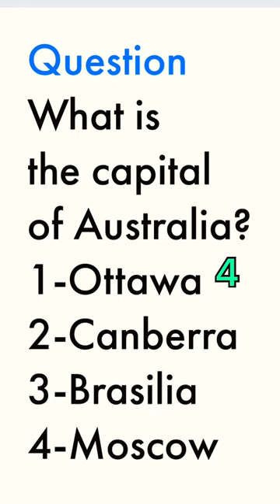Capital of countries session ❤️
Russia
Canada
united states of America
china
Brazil
Australia
India
Argentina
Kazakhstan
Sudan
Algeria
Congo
Saudi Arabia
Mexico
Indonesia
Libya
Iran
Mongolia
Peru
chad
Niger
Angola
Mali
south Africa
Colombia
Ethiopia
Bolivia
Mauritania
Egypt
Bolivia
Tanzania
Nigeria
Venezuela Namibia
Mozambique
Pakistan
turkey
Chile
Zambia
Myanmar
Afghanistan
Somalia
central African Republic
Ukraine
Madagascar
Botswana
Kenya
France
Yemen
Thailand
Spain
Turkmenistan
Cameroon
Papua New Guinea
Sweden
 Uzbekistan
Morocco
Iraq
Paraguay
Zimbabwe
Japan
Germany
Republic of the Congo
Finland
Vietnam
Malaysia
Norway
Cote d'Ivoire
Poland
Italy
Philippines
Ecuador
Burkina Faso
New Zealand
Gabon
western Sahara
guinea
united kingdom
Ghana
Romania
Laos
Uganda
Guyana
Oman
Belarus
Kyrgyzstan
Senegal
Syria

bhoot wala
bhutiya stories
cat
cid. horror. episode
gadi laga0 gadi
keren gari
legit online jobs that pay daily
makeup slime
princess sheikha mahra
sher ma dehat
song
tere aane se episode 1
troom troom in hindi
vikas sir motivational video
 Baber Azam funny moments
Sharoon Shazam

bhoot wala
bhutiya stories
cat
cid. horror. episode
gadi laga0 gadi
keren gari
makeup slime
princess sheikha mahra
sher ma dehat
song
Sharoon Shazam
Shazam movie
Shazam

1000 calories a day
alex stein
animals that will be extinct soon
batang quiapo may 23 2023 ful episode 1/3
best browsers
blackpink
byungari
casa
cat
cats
cheap student meals
drumband
elvis

food high in protein
funny tennis moments
genshin impact
golliwog
got talent
heart on ice
how big can you get naturally
i love a criminal
meghan markle hiking
nothing enrages me more than fat models
otaku
pani puri
paparazzi
peabo bryson songs

pani puri
paparazzi
peabo bryson songs
pizza tower scream meme
rip songs
sarath babu
scuba diving for beginners
sit down on it like a lollipop
storytime slime
the maid's revenge chinese drama
the watcher
tulsa king

bhoot wala
bhutiya stories
cat
cid. horror. episode
gadi laga0 gadi
keren gari
makeup slime
princess sheikha mahra
sher ma dehat
song
Sharoon Shazam

a4
a4 copying mrbeast
aayu and pihu show shimla
acchi acchi naat
andrew tate
andrew tate's latest news
annabelle cartoon
aphmau uno
ary digital
ashish chanchlani
avatar catalog roblox
avengers
aye musht e khaak episode 10
babar azam funny moments
battle of bakhmut map

bhoot wala
bhutiya stories
bigg boss ott
bikin cream
bill hader impressions
birthday month gift
blackpink song
blows up pancakes mind
british highschoolers try indian food
bts disco
bts live
camazotz fgo
captain halal

cat
chris cornell death news
cid
cigar vs cigarette
coduri pentru brookhaven
comedy scenes telugu
cottontailva
countries
cute couple cuddling
dame dame
demon slayer season 3 ep 4 countdown

detroit lions
dhar mann
do you love me
dog gets zoomies
dr creep
dream room makeover
dua lipa
dusra kalma
easy makeup tutorial
extendable pocket staff
fik shun
fitoor ost
football match

funny shorts
gadi lagao gadi
gay seX
genshin tips
giant waves
girlfriend
girls attitude status
goku vs moro full fight
goku vs saitama full fight
goose duck game
grimsmo saga
gta 5 techno gamerz
haaland song
haikyu
halal Spiderman
happy birthday balloons
harsh noise wall
hd videos
hey mr policeman I don't want no trouble
holy rosary from Lourdes today
homa
honda civic 2023 modified
horror movies Bollywood in Hindi
how to erase pen writing
how to get dual cursed katana
how to make a claw machine
how to rizz a girl
I am woman
ichigo bankai
if i voice everyone in elementals
Istana takeshi
Jake Paul Vs floyd may weather full flight
Japanese abs workout
Jessi solar
Jin baba
Justin Bieber
Kapil Sharma show
kasmora Hindi movie com
keeho savage moments
Keren gari
kiribaku X listener
kreekcraft
Labrador dog
Lamborghini
lau Samoa
Leonor
little big
lyka Estrella
turmeric face mask
affair with married man
aiims delhi
akhil videos
avatar full movie in english
banshee cop beats up fighter
batting
bigg boss malayalam season 5
bing bong we did it
blue guppy
border design
cote d'ivoire
countries ball
countryballs algeria

deku
dk shivakumar
easy rainbow flick
edit
fortnite funny moment
gate react
goku vs big 3
good night tamil
guess the racist amp reaction
gulzar channiwala song
han and bang chan
homa and raides